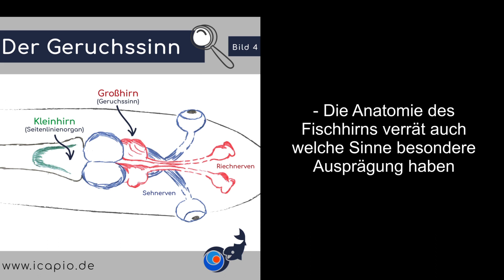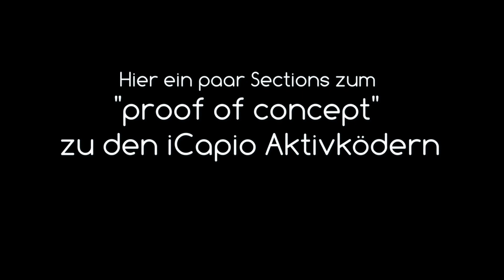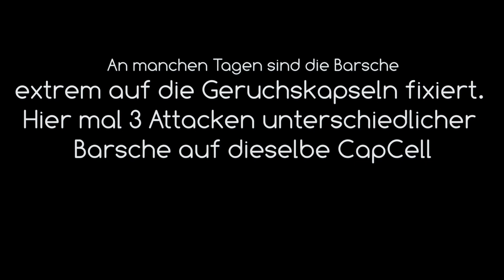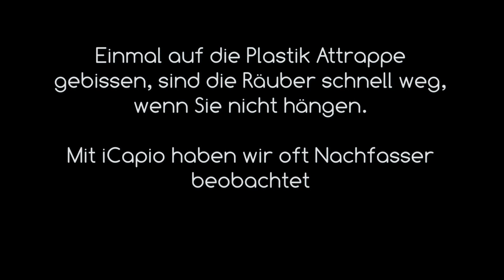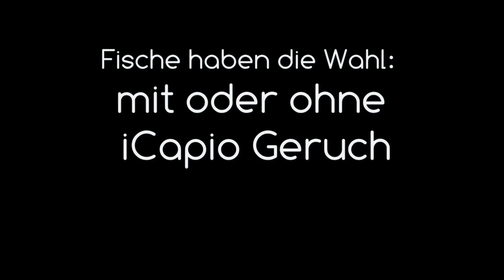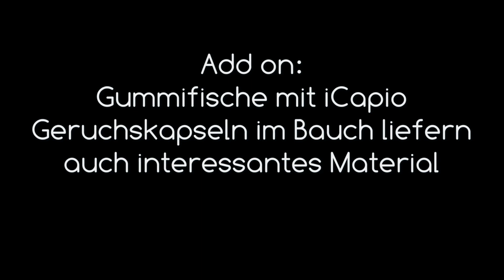Science Matters Proof Of Concept iCapio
Hier habe ich mal ein paar Hintergründe zu den Fragen:
- Warum Geruchsstoffe
- Was macht iCapio anders (welche Geruchsstoffe/Anforderungen)
- Wie belegt Ihr, dass es funktioniert
- Wie sehen Eure Entwicklungen/"Studien" dazu aus
Unterwasseraufnahmen: Ihr erhaltet hier mal einen Einblick in Aufnahmen aus der Entwicklungsphase aber auch des Einsatzes beim Angeln mit den fertigen Produkten.